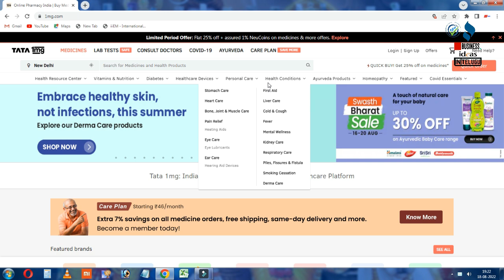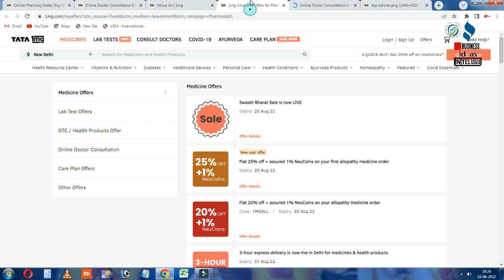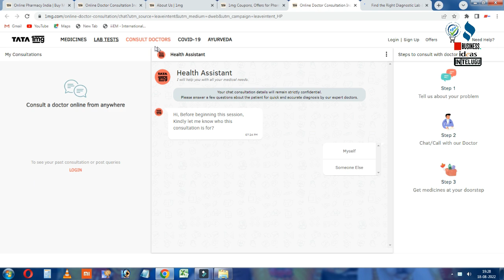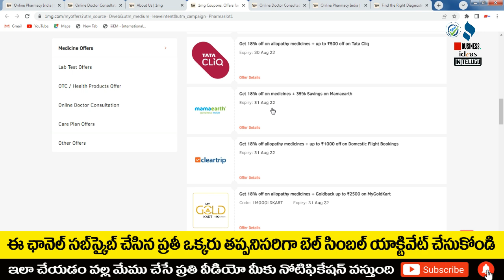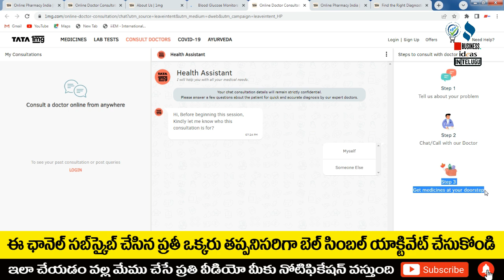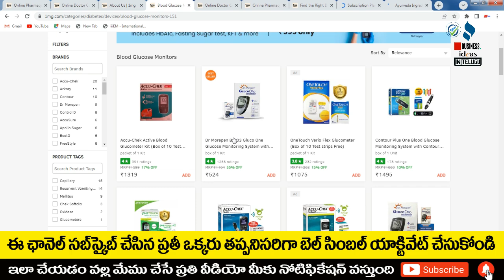బిజినెస్ ! Small business ideas! New business idea's! business ideas ! Low Investment Business Idea